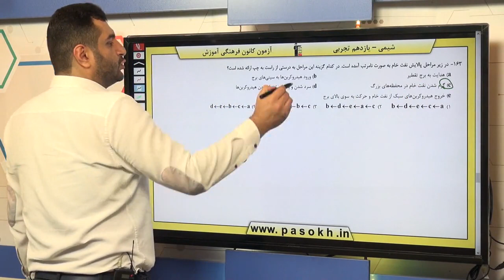پایه يازدهم تجربي شيمي 2 قدر هداياي زميني را بدانيم سوال 163 درصد پاسخگویی 47